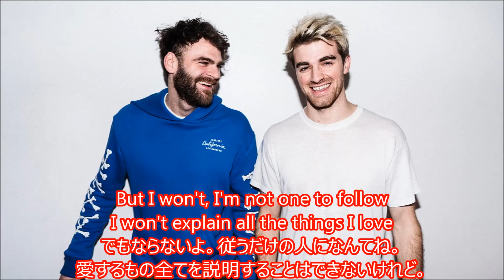洋楽 和訳 The Chainsmokers & NGHTMRE - Save Yourself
The Chainsmokers, NGHTMRE - Save Yourself

今回はThe Chainsmokersさん、NGHTMREさんのSave Yourselfを訳させていただきました。

やっぱり新しいことに挑戦しているようにしか見えない今年のThe Chainsmokers。
今回のこの曲はかなりトラック長めで、この部分で葛藤やSave Yourself(自分を救う)という決意のようなものを感じられます。
とは言いつつも、今までのThe Chainsmokersらしくはないサウンドがここでも展開されていますし、
曲の構成といい、チャレンジングなことをやってるように感じますね。

ただ、歌詞の内容はいつもの彼ららしい、がけっぷちからの勇気を感じる
どことなく刹那的なとこは変わっていませんね。

最後に一緒にこの曲で参加されているNGHTMREさんですが、
彼もEDMに携わるトラックメーカーのようです。
読み方は"ナイトメア"と読むのですが英語のNightmareから"i"と"a"が抜けていることに何か意味があるのかもしれません。